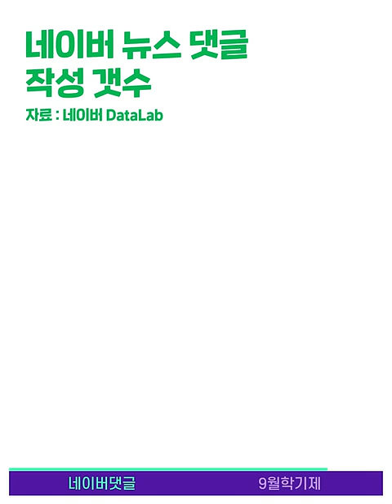네이버가 뉴스기사 댓글 이력 공개하자 생겨난 변화(?) / 14F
네이버가 지난 19일부터 뉴스서비스에 댓글을 단 이용자의 프로필 사진, 닉네임, 작성한 댓글 등을 공개하고 있습니다. 이전까지는 모두 비공개로 설정할 수 있어 악성댓글의 온상으로 지목되기도 했는데요. 이 때문인지, 이용자들의 댓글 자진삭제가 늘어났다고 합니다. 이번 규제가 악성댓글을 줄일 수 있을까요?